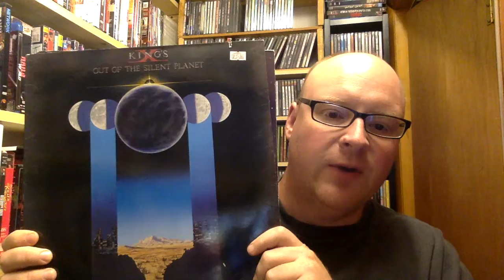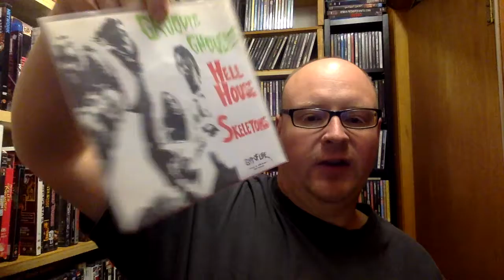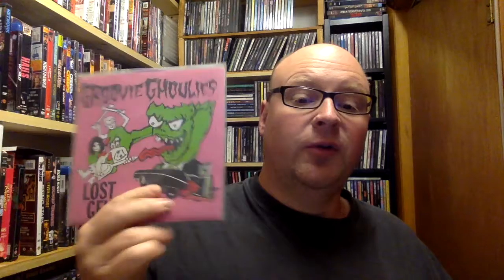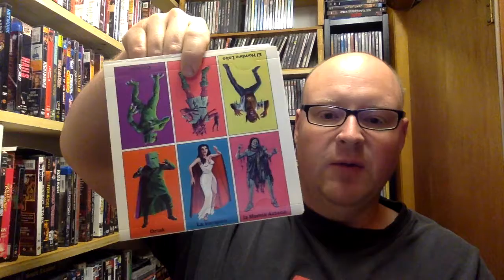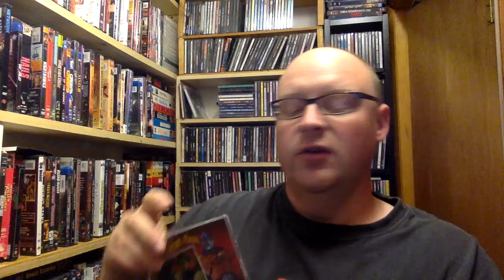#15 VC The Vinyl Potato Three Piece band challenge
3 fave Trios ... thanks to Scott Waters for the heads on up Vinyl Potato's channel and challenge... I showed 7"s for these bands.. if that keeps me from winning the contest.. that's ok, I just really wanted to show these bands..